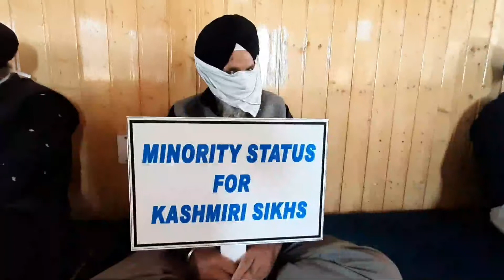Stop Discrimination against Kashmiri Sikhs, holds protest in Srinagar..Report : Firdous Elahi